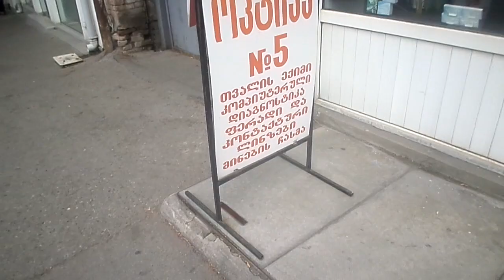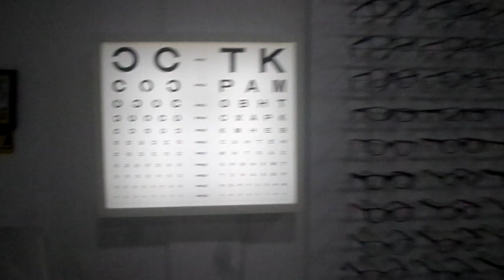Ladom sauketeso satvale sheidzina optikis magaziashi mis. TAMAR MEFIS #30-551028077-577695247 TAMUNA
LADOM IYIDA KARGI SATVALE TAMAR MEFIS # 30 DA MEPATRONES SHEUTANXMDA MAGAZIIS GAREKLAMEBZE-SAUKETESO XARISXIS CHARCHAOEBI-MINEBIS SXVADASXVA ARCHEVANI - UFASOD MOGEMSAXUREBAT TVALIS EQIMI DA DAGIDGENT SATVALIS MINIS ZOMAS. SAUKETESO MOMSAXUREBA DA KARGI XARISXI,*(თუ გსურთ ამ არხზე ასეთი რეკლამის განთავსება(ბიზნესი-საამქროები-მცირე საწარმო-მარკეტები- სახლების გაყიდვა და სხვა) დამირეკეთ ტ.593165823. გთხოვთ გამოიწეროთ ეს არხი/lados arxi/.